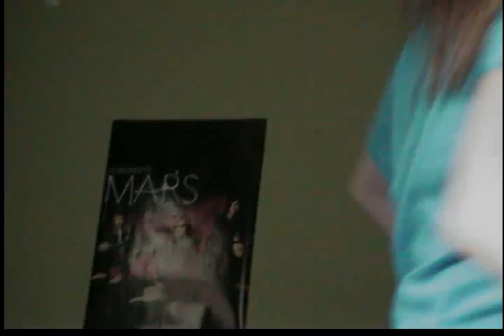karlee dancing to i write sins not tradgeties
panic at the disco song karlee is dancing to